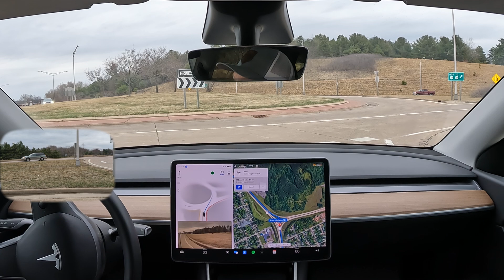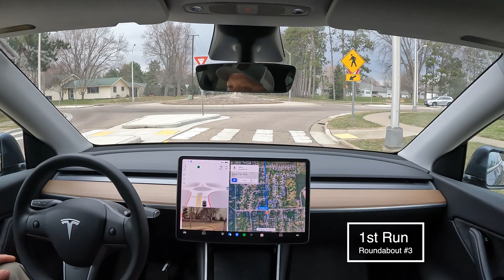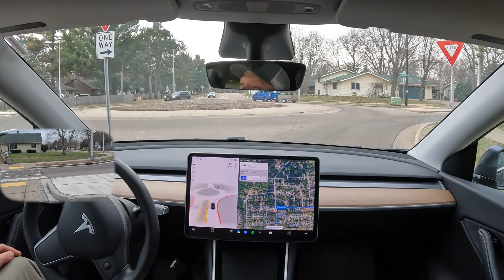Drone's Eye View - Tesla Full Self Driving in Roundabouts | Model Y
Driving Tesla FSD Beta 10.11.2 challenge in roundabouts. Tesla Model Y | FSD Beta | Roundabouts. In this video, I take on a challenging navigation item for Tesla Full Self-Driving. These tend to be more complex, with traffic yields during entry and navigating the correct lane to transition through the roundabout.  I take the Model Y through three different roundabouts, three times each (plus a bonus at the end).  I captured aerial footage of the roundabouts with my DJI Air 2S drone for clear view of the navigation that is difficult to achieve with in-car cameras.

0:00 Intro to Challenge
1:00 Roundabout-1/Pass-1
1:52 Roundabout-1/Pass-2
2:30 Roundabout-1/Pass-3
3:29 Roundabout-2/Pass-1
4:01 Roundabout-2/Pass-2
4:35 Roundabout-2/Pass-3
5:14 FSD Drive to Roundabout-3
5:31 Roundabout-3/Pass-1
5:57 Roundabout-3/Pass-2
6:21 Roundabout-3/Pass-3
6:42 Bonus: Roundabout-3/Pass-4
7:00 Wrap Up

Cameras:
 +GoPro Hero 10 Black (front & side view)